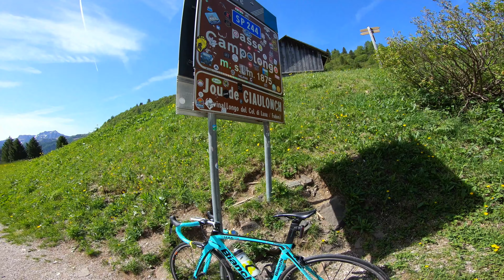4K 🔴 DOLOMITES 2019 🔴 Day 2 (2) 🔴 dal Campolongo a Arabba e Pieve di Livinallongo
DOLOMITES 2019 - Day 2 - Prova del percorso della Dolomites Bike Day da Corvara, passando per il Passo Campolongo (1.875 m s.l.m), Passo Falzarego (2.105 m s.l.m) e il Passo Valparola (2.192 m s.l.m)
con la Bianchi Oltre XR4
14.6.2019 - Secondo giorno sulle Dolomiti con base a Corvara. Partenza da Corvara in Badia e direzione Passo Campolongo (1.875 m s.l.m), poi discesa ad Arabba e da lì verso Pieve, Livinallongo con l’intenzione di fare il Passo Giau, ma non prendendo il bivio giusto di fatto mi trovo a provare il percorso della Dolomites Bike Day, quindi salendo al Passo Falzarego (2.105 m s.l.m) e al Passo Valparola (2.192 m s.l.m) dal versante opposto a quello fatto il primo giorno, per finire con la discesa verso Corvara con sorpresa.
2 - Dal Passo Campolongo (1.875 m s.l.m) discesa fino ad Arabba e poi si prosegue fino a Pieve di Livinallongo